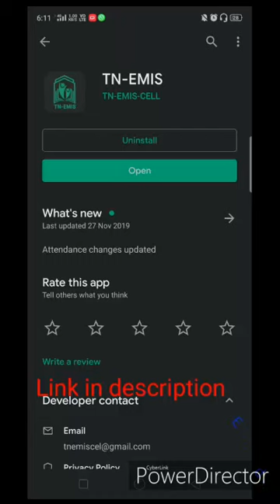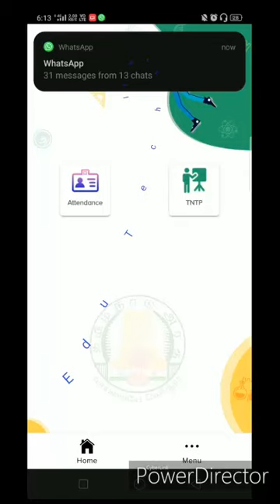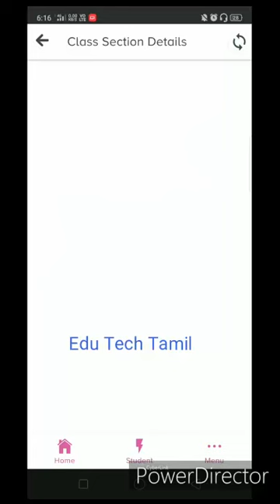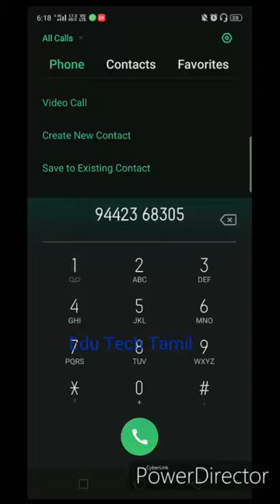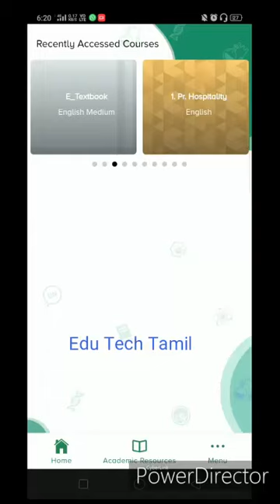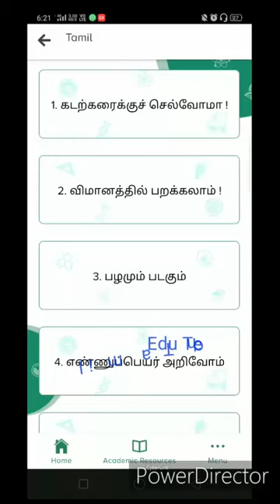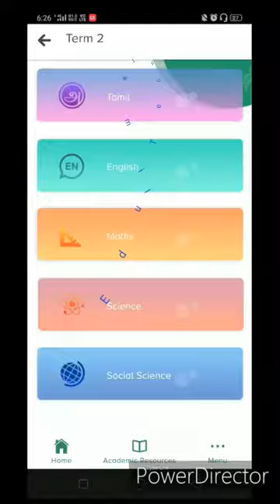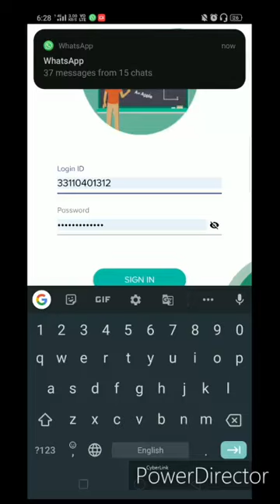EMIS ONE APP WITH ATTENDANCE AND TNTP LOGIN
This video clearly explains how to use new EMIS ONE application and how to use TNTP LOGIN with in this application.